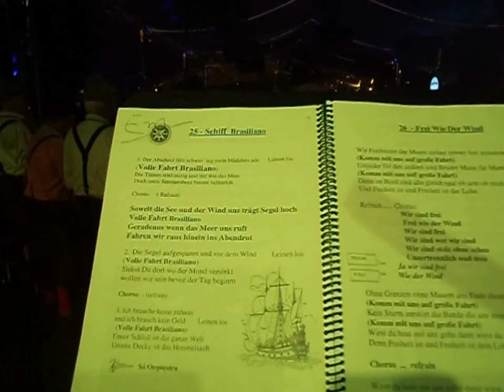G - 3° Dia do Show Velhos Camaradas - Coro Masculino Liederkranz - Oktoberfest Blumenau 2013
Terceira apresentação do Show "Velhos Camaradas"  - Com o Coro Masculino Liederkranz do C.C. 25 de Julho de Blumenau - Dia 12 de Outubro de 2013...Oktoberfest 2013 Blumenau Palco do Biergarten.